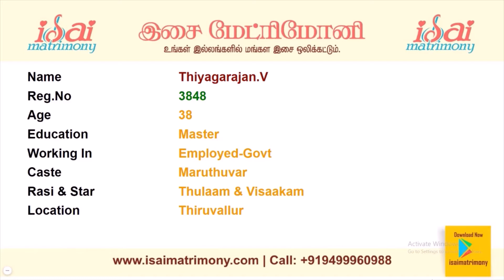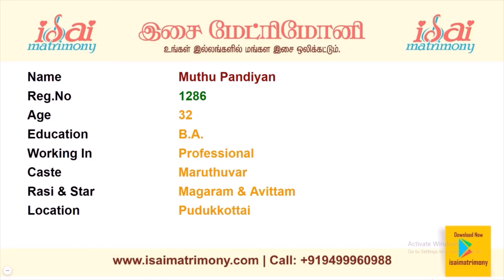Maruthuvar Matrimony Male Profiles | Part 1 | Isai Matrimony | மருத்துவர் திருமண தகவல் மையம்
Here you can find Maruthuvar  Male Profiles with their basic information.